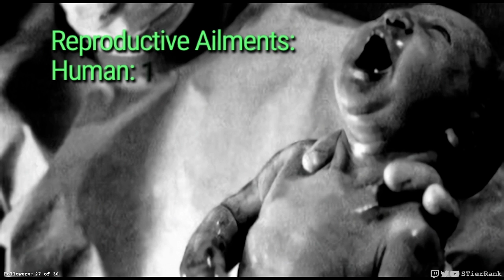Command & Conquer Remastered - 15